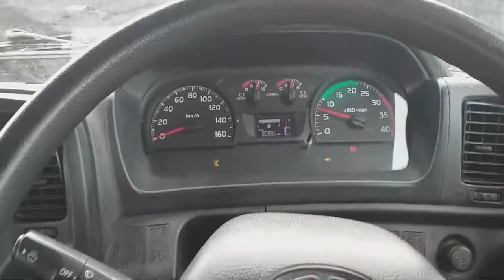Cara Dumping&Bongkar Muatan Penuh Di Jetty Hino 500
Cara dumping&bongkar muatan penuh di jetty truk hino 500 260 jd di pertambangan batubara tanjung selor kalimantan utara indonesia